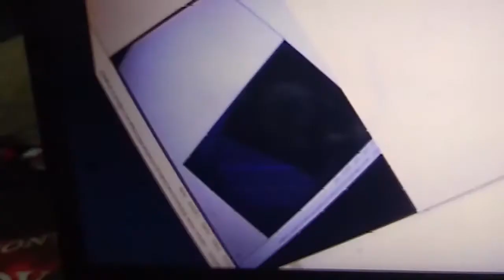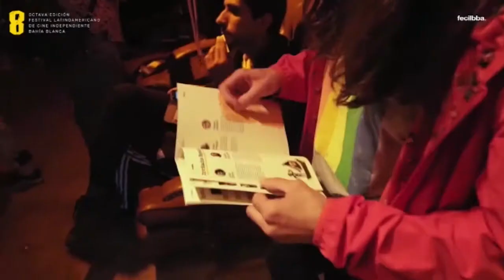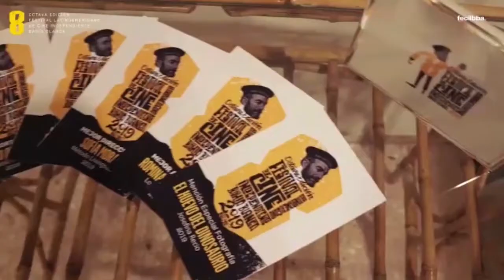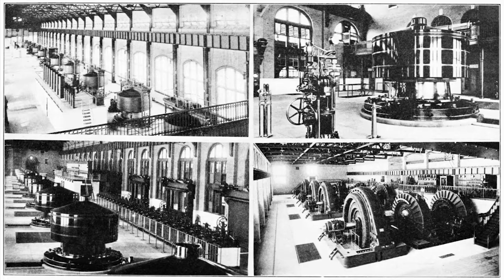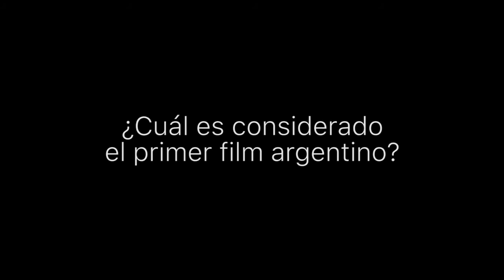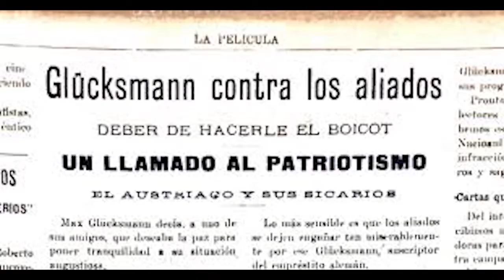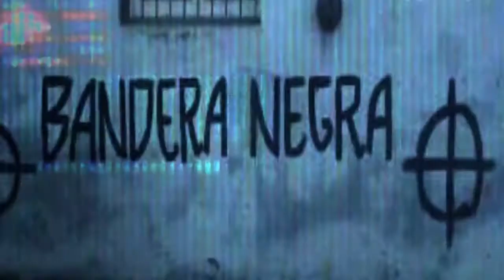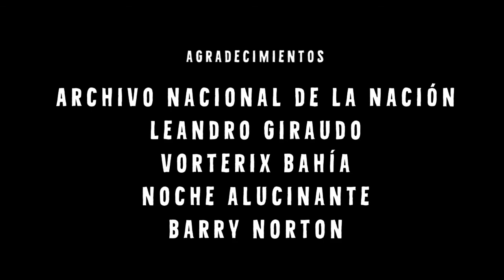Cinerama en la Marilyn Mansion Ep. 4 - CHACHA/FECILBBA/EL CREDO - Vorterix Bahía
Último episodio de la primer temporada de Cinerama, un ciclo audiovisual exclusivo de Cine Independiente y de Cine Nacional, desde la @marilynmansionlp para @vorterixbahia.

En el cuarto programa entrevistamos a Alan Sasiain, director del documental "El Credo".
A su vez, Samanta Capella nos trae toda la información sobre el Fecilbba y tenemos una charla imperdible con el Chacha de Noche Alucinante!

Nos podes ver a través de Vorterixbahia.com!

Producido por la @marilynmansionlp (BUSCANOS EN INSTAGRAM!!)

Conducción: @agusgiraudo
Guitarra: @gerrmn
Teclados: @_santibercini
Fotografía: @rooo.nogueira
Sonido: @_noestadisponibl3
Arte: @harry_coffler
Jefe de piso: @eltiochali
Montaje y Guión: @gerrmn @agusgiraudo
Música original :@_santibercini